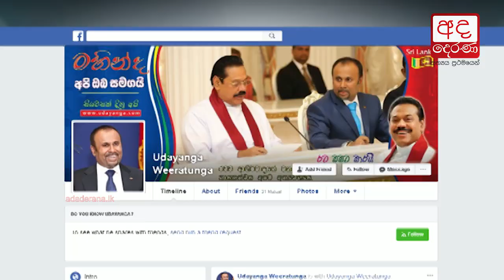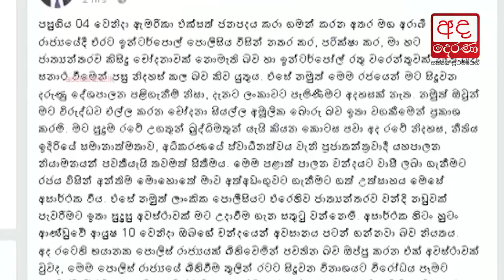Udayanga Weeratunga says he was released by Interpol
Former Sri Lankan Ambassador to Russia Udayanga Weeratunga says that he has been released by Interpol as there are no internationally leveled charges or a red notice against him.

ජාත්‍යන්තරව කිසිදු චෝදනාවක් නොමැති බව හා ඉන්ටර්පෝල් රතු වරෙන්තුවක් නැති බව සනාථ වීමෙන් පසු තමා ජාත්‍යන්තර පොලීසිය විසින් නිදහස් කළ බව රුසියාවේ හිටපු ශ්‍රී ලංකා තානාපති  උදයාංග වීරතුංග මහතා පවසයි.